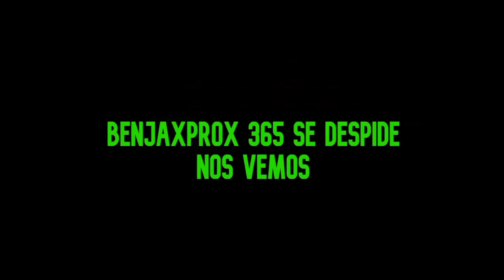Las chicas de Equestria Girls reaccionan a "Skibidi Toilet 52 a 57"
Espero que les guste la segunda parte a la vídeo reacción de esta popular serie de YouTube que cada vez nos impresiona mas